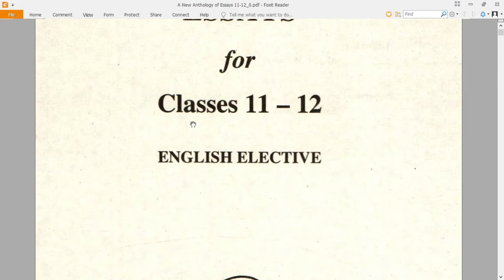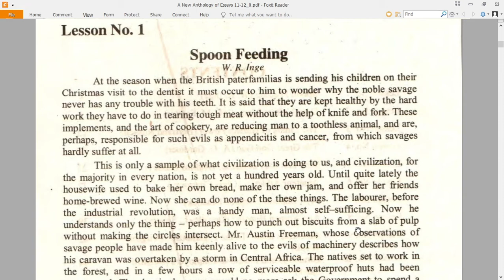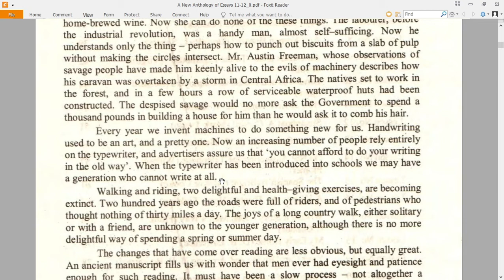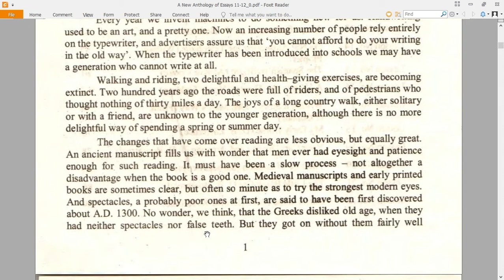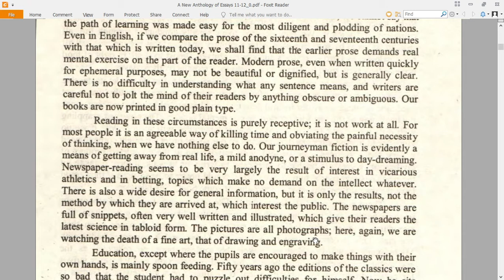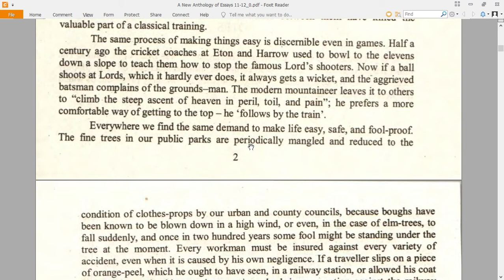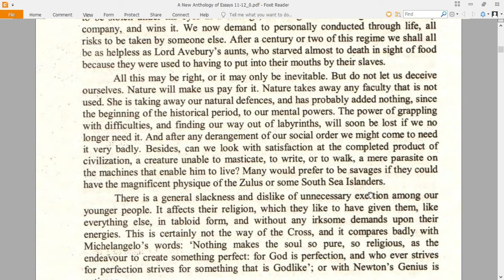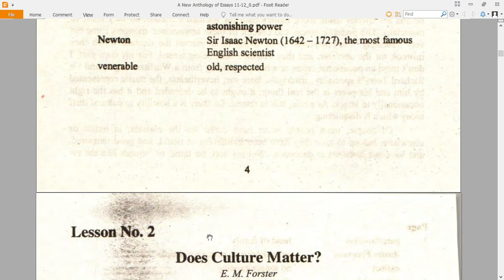Spoon Feeding Reading & Translation |Anthology Essays| English Elective 11th 12th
Dear Students,
Welcome to EnglishKeys,
In this video, we will study the first essay of A new Anthology of Essays for 11th, 12th Elective English Course.
You will find the complete solution of the book on this channel.
The full books of English Compulsory are already uploaded.
Please check the playlist for BOOK 1, Book 2, Book 3, Goodbye Mr. Chips and complete grammar.

check the link for full book.

Thank, and Stay Safe